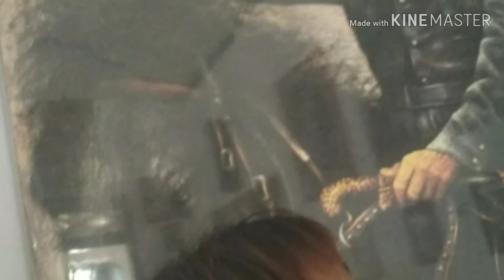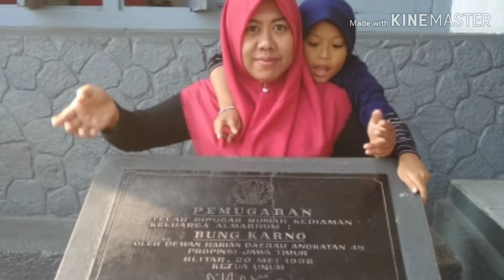jalan jalan kota blitar bersama laskar ababil